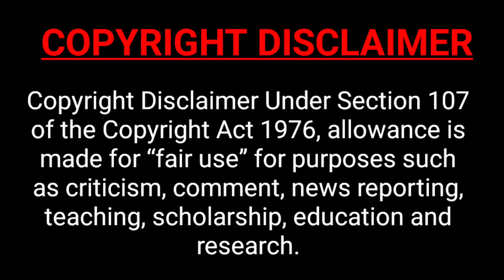Axis Bank Rupay Credit Card Annual Fee kese माफ़ होती है? | Annual Fee Waived Off 😍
Apply now to get your American Express Membership Rewards Credit Card